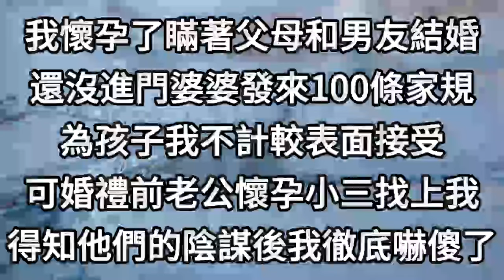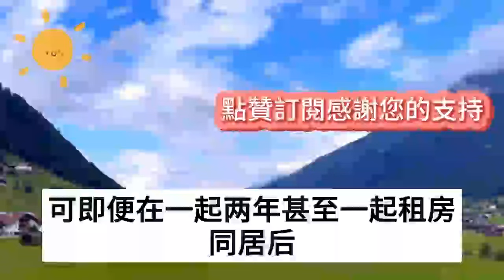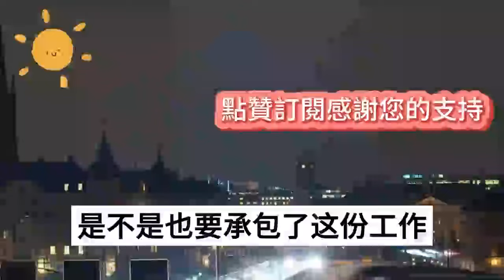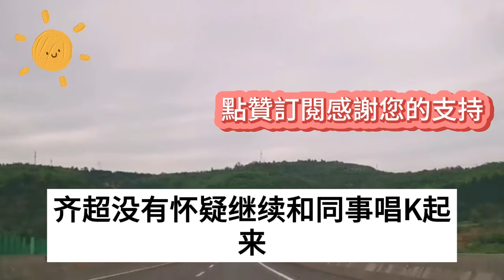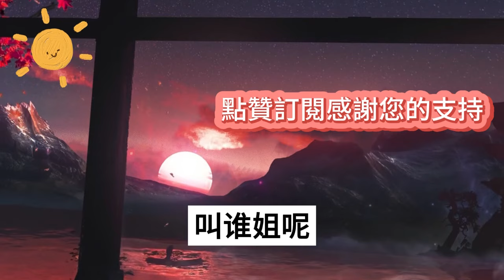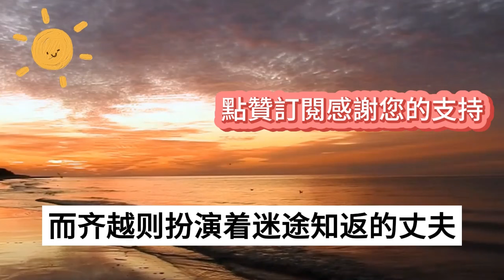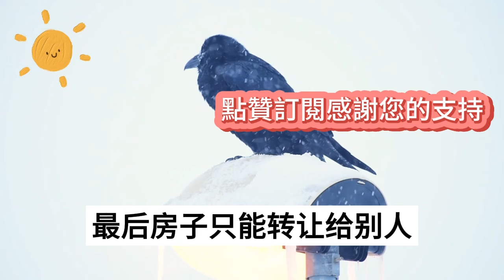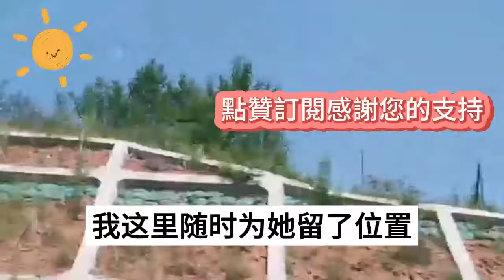我懷孕了瞞著父母和男友結婚，還沒進門婆婆發來100條家規，為孩子我不計較表面接受，可婚禮前老公懷孕小三找上我，得知他們的陰謀後，我徹底嚇傻了#情感故事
1、爸媽死後舅舅全家寄住在我的別墅，表嫂懷孕後竟讓我每月出1萬房租，甚至下藥謀害想把我趕出家門，無意間聽到爸媽當年死亡真相，隔天我讓他全家血債血償
2、端午節爸爸帶繼母和弟弟旅遊，不料半路出了車禍無一生還，員警懷疑我在刹車上動了手腳，因為我得到了保險的1000萬賠償，真相大白那天所有人都傻眼了
3、丈夫和小叔子同時意外離世，弟媳改嫁後我獨自照顧婆婆10年，她臨終前給了弟媳一套房，而我只分到了20000元，多年後取款看到餘額時我徹底崩潰了
4、我考上了大學家裏沒錢，最富有的大舅故意閉門不見，大伯賣掉家裏的豬湊錢讓我上學，後來我出人頭地給大伯買了房子，這時大舅一家卻找上了門
5、我上學沒錢去最富有的小姑家借，錢沒借到小姑只扔給我一件破褂，我哭著跑回家媽媽卻笑了，後來我學業有成年薪百萬，我這樣回報她，讓家裏所有親戚傻眼